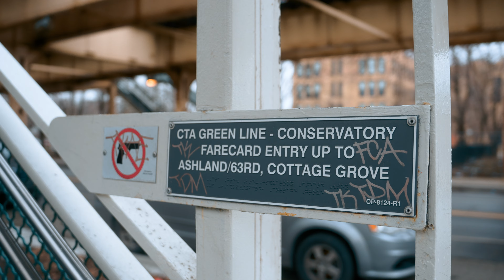Jilieo Nitro - A.O.A.H (Ambition Of A Hustla) (Official Video) Shot By.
Filmed & Directed By. @TaeeDaProducer
Co-Director: @Almightyymari

Camera : Sony A1
Lenses : Sigma 28mm-70mm | Sigma 85mm | Sigma 24mm
Lighting : Apeture LS C120D II | AMARAN 200D
Camera Operator : Tahjinique Findlater

Book Your Shoot Here: TaeeDaProducerTheArts.com

Findlater & Bros LLC